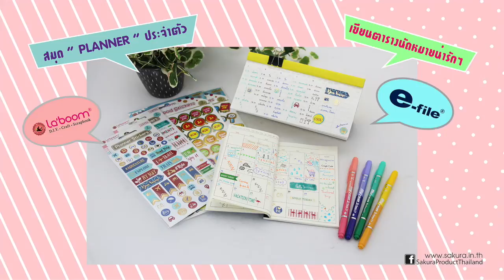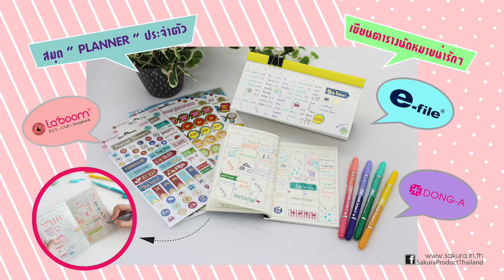D.I.Y ตกแต่ง PLANNER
เขียน PLANNER ให้น่ารักกว่าใครด้วย สมุดแพลนเนอร์ e-file (CNB96) และตกแต่งสติ๊กเกอร์น่ารักๆจาก La'boom

ชมสินค้าเพิ่มเติมได้ที่